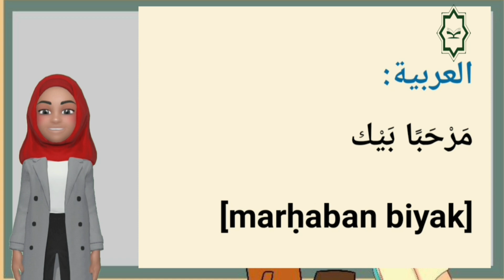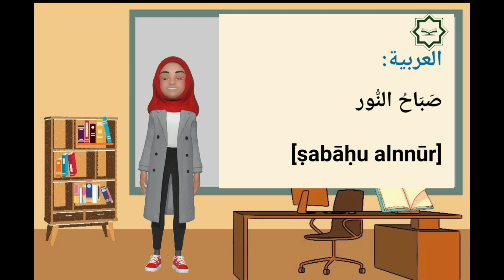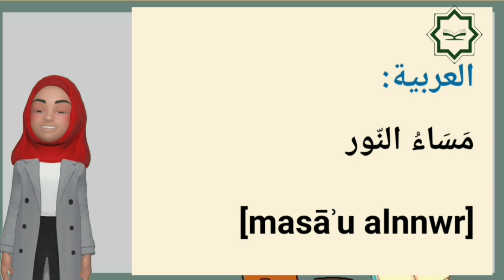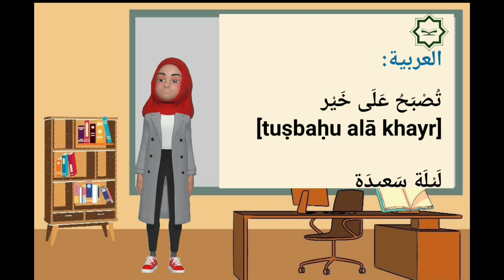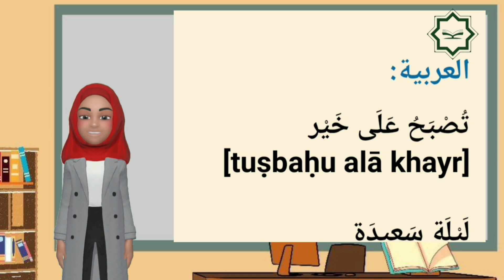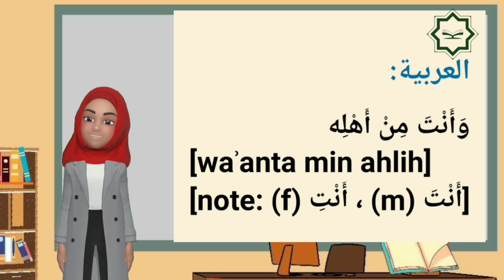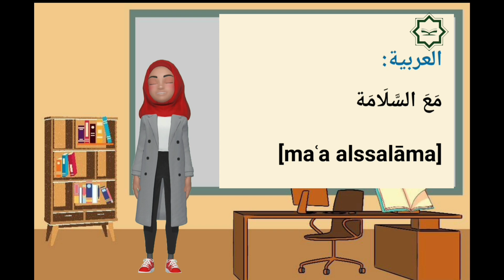COME AND LEARN ARABIC WITH ME! LESSON 1